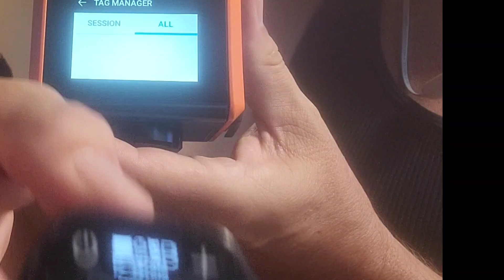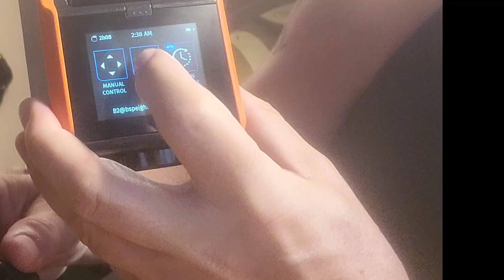Soĺoshot Àdd Any Tag to a base See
any tag can be added to a base solo shot three base, this video shows how to add multiple tags to a base. the key is to plug the tag in to the base when both the base and tag are powered on. this example shows adding two tags to a base